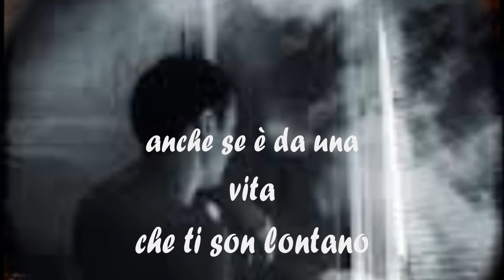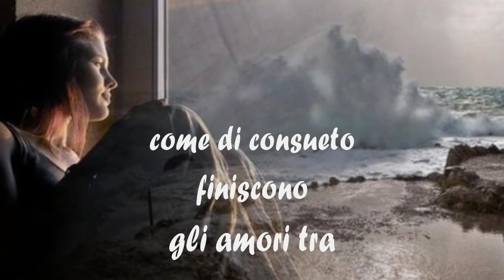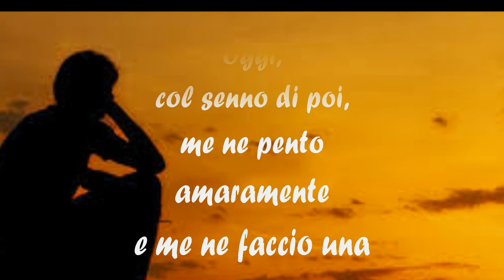TI PENSO ANCORA di Salvatore D'Aprano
Video Poesia a cura di Laura Fontana